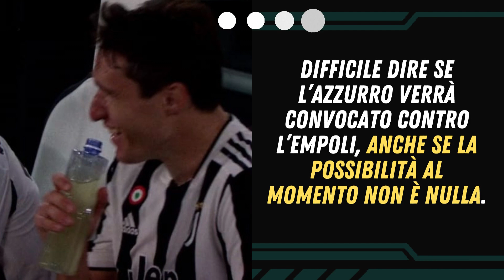RIENTRO CHIESA SEMPRE PIÙ VICINO: QUANDO TORNA IN CAMPO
Federico Chiesa vuole tornare in campo il più presto possibile dopo 9 mesi dall’infortunio al legamento crociato anteriore del ginocchio sinistro subito all’Olimpico.

La speranza del giocatore ex Fiorentina è di tornare almeno ad essere convocato per poter rivivere il clima di una partita anche restando in panchina.

Negli ultimi allenamenti è tornato in gruppo e si sta allenando con continuità per poter tornare a disposizione di Massimiliano Allegri e per poter poi iniziare gradualmente a mettere minuti nelle gambe.

Come riportato dal Corriere dello Sport, Federico Chiesa si è allenato con i compagni nella doppia seduta di ieri.

Al mattino esercitazioni sullo sviluppo dell’azione e alle situazioni di gioco per la manovra offensiva, di pomeriggio lavori individuali sulla forza.

Difficile dire se l’azzurro verrà convocato contro l’Empoli, anche se la possibilità al momento non è nulla.